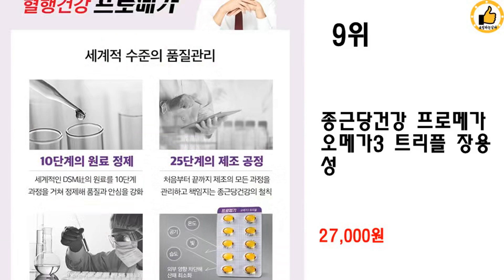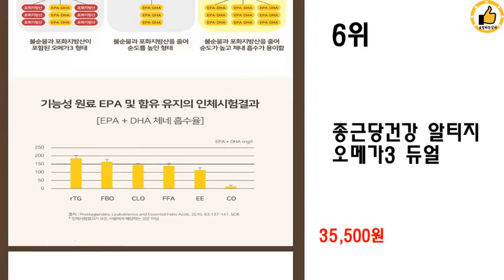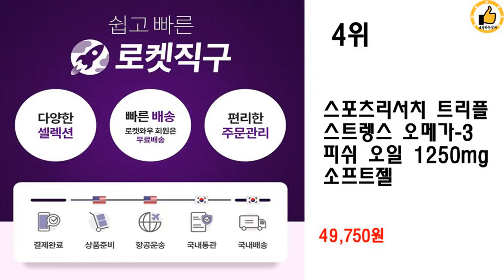2023년 상반기 오메가3 추천 TOP 10 (쿠팡 가격 평점 후기 비교)️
❤️❤️❤️오늘의 특가! 오메가3 추천해드려요❤️❤️❤️

10위 : 스포츠리서치 트리플 스트렝스 오메가-3 피쉬 오일 1250mg 소프트젤

9위 : 종근당건강 프로메가 오메가3 트리플 장용성

8위 : 내츄럴플러스 알티지 오메가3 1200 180캡슐

7위 : 프로메가 알티지 오메가3 듀얼 플러스

6위 : 종근당건강 알티지 오메가3 듀얼

5위 : 내츄럴플러스 알티지 오메가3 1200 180캡슐

4위 : 스포츠리서치 트리플 스트렝스 오메가-3 피쉬 오일 1250mg 소프트젤

3위 : 닥터린 초임계 알티지 rTG 오메가3 알파 30.21g

2위 : 닥터린 초임계 알티지 오메가3 알파 30.21g

1위 : 닥터린 초임계 알티지 오메가3 1025mg x 30캡슐

 감사합니다